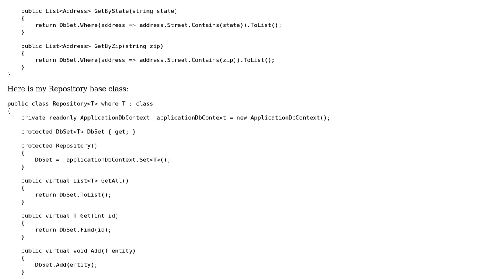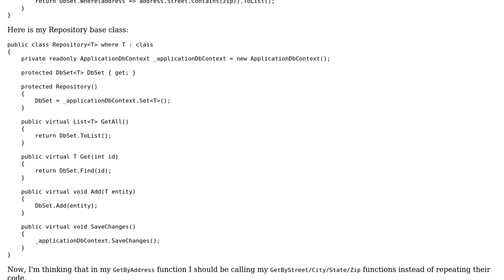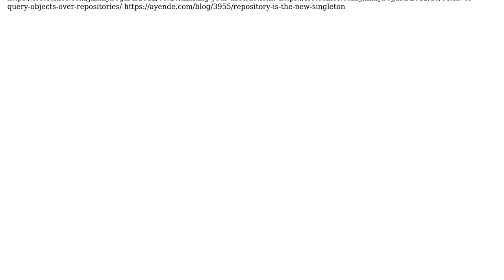Search through multiple lists, but have functions that do that in parts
With thanks & praise to God, and with thanks to the many people who have made this project possible! | Content (except music & images) licensed under CC BY-SA | Music | Images & others | With thanks to user Ryan Taite user Allrameest and the Stack Exchange Network Trademarks are property of their respective owners. You are responsible for your own actions.